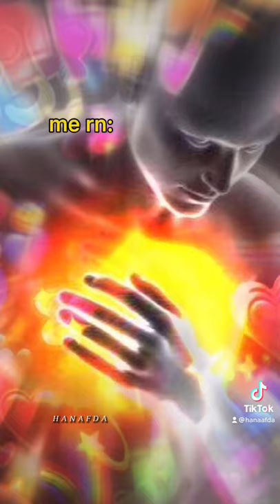Finally got a photo of Seo In Guk and Park Bo Young 😭❤️